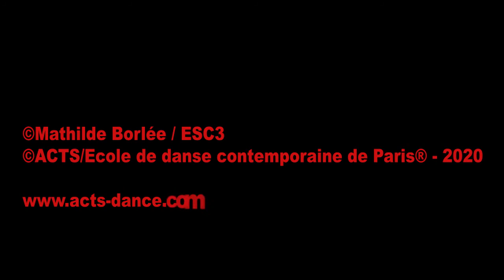ACTS / ECOLE DE DANSE CONTEMPORAINE DE PARIS ® - [VIDEO DANSE] - IN/OUT #033